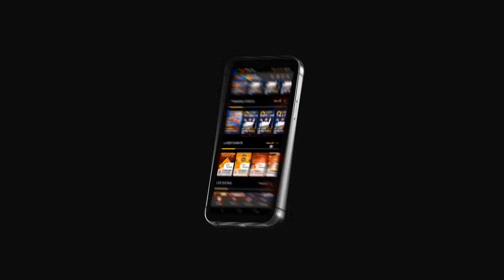Mitu Bhowmick Lange About Her Future Plans | Exclusive Interview | Its Me Talk Show | Kiw TV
Watch : Mitu Bhowmick Lange About Her Future Plans | Mitu Bhowmick Lange Exclusive Interview | Srihari Kommineni | Its Me Talk Show | Kiw TV